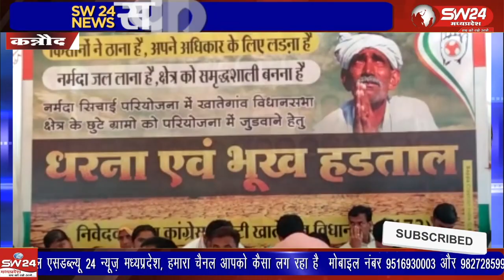राष्ट्रीय महासचिव मनीष चौधरी के नेतृत्व में झंडा चौक पर विगत 3 दिनों से धरना एवं भूख हड़ताल जारी थी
किसानों के खेतों में सिंचाई के पानी की मांग को लेकर युवक कांग्रेस के राष्ट्रीय महासचिव मनीष चौधरी के नेतृत्व में झंडा चौक पर विगत 3 दिनों से धरना एवं भूख हड़ताल जारी थी।